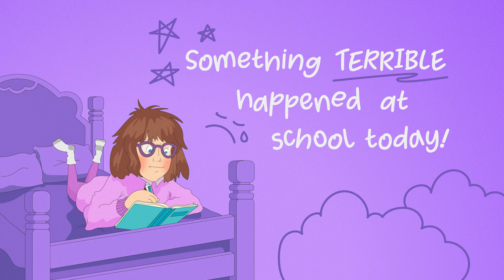SNEAK PEEK | Junie B. Jones Onstage!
Catch Junie B., Grace, Lucille, Handsome Warren, Grouchy Typing Lady, Mrs., the Mitten Crook & more now thru April 9!